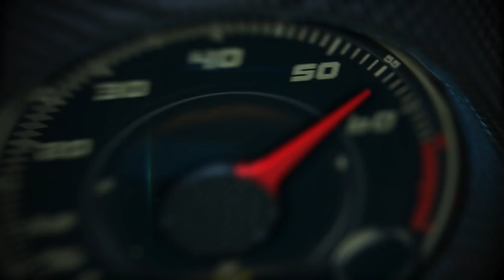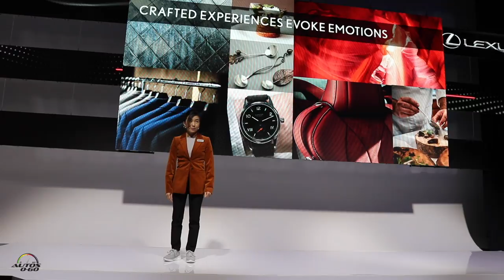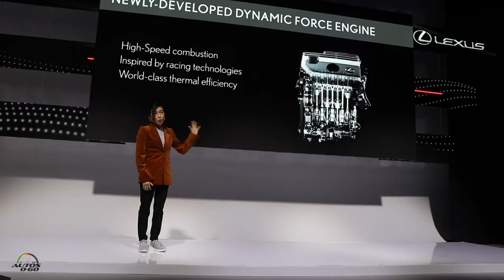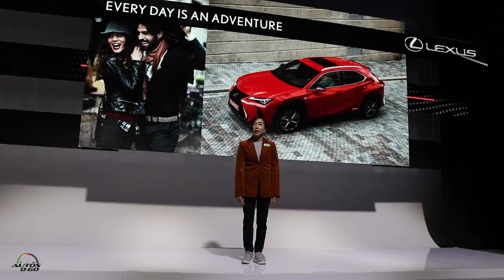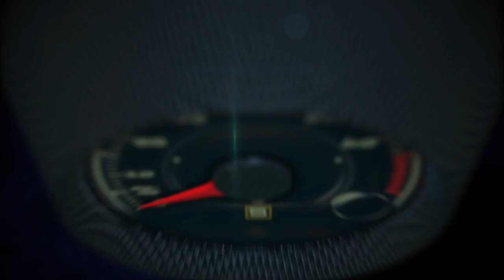2019 Lexus UX presentation by Chief Engineer, Chika Kako in Stockholm, Sweden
2019 Lexus UX presentation by Chief Engineer, Chika Kako in Stockholm, Sweden.

Lexus, an innovator in luxury utility vehicles, introduces its newest addition to the lineup, the 2019 UX. It offers the brand’s innovative luxury and safety in a package that combines charismatic new design elements and ultra-efficient new powertrains. For many customers, the UX will not only be their first Lexus, but also their first luxury vehicle. Once in dealerships in December 2018, the UX 200 will have a starting Manufacturer’s Suggested Retail Price (MSRP) of $32,000*. The UX 250h will follow in January 2019 with a starting MSRP of $34,000*, adding all-wheel drive, increased power and better fuel efficiency, for only $2,000* more.

The UX name is derived from the design team’s guiding concept and describes the vehicle’s mission: Urban + X-over (crossover) = UX.